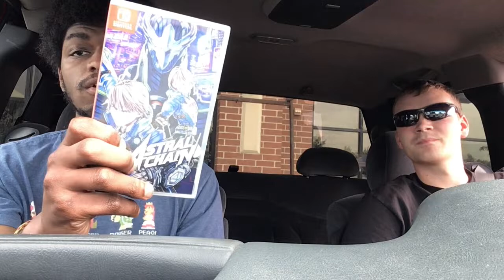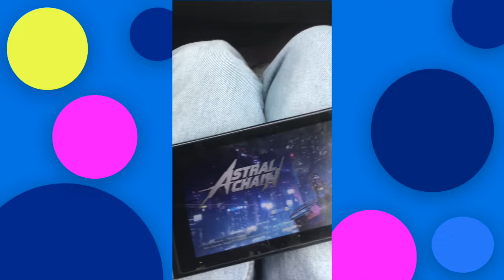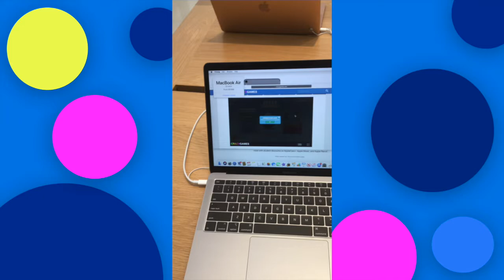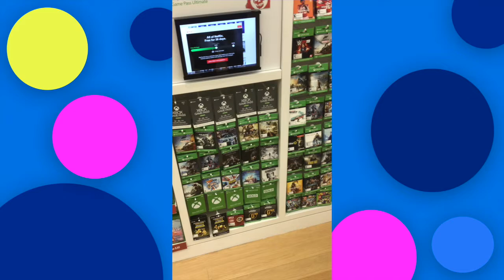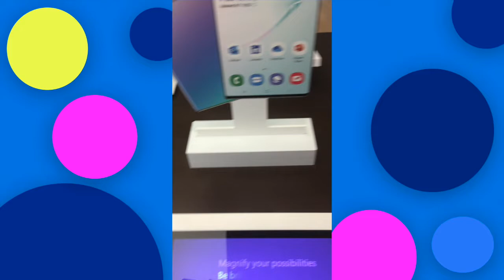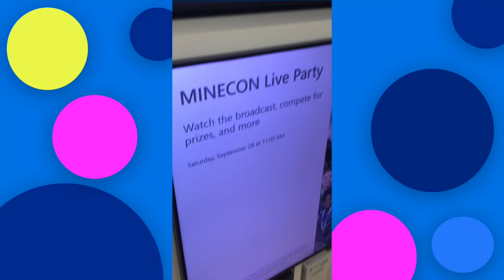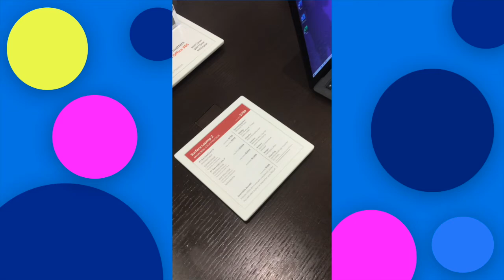Monthly Mall Madness: August '19 (Labor Day Weekend) (Part 1)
Welcome to the New Monthly Series, Monthly Mall Madness! Me and Ethan will traveling to different Malls in our Area and Showcase them.

Our First Video is two Parts! Here's the Link to the Second:

We'll be doing our next one in October since we plan to go to our Last mall this Month.